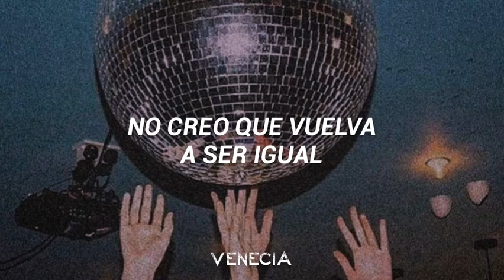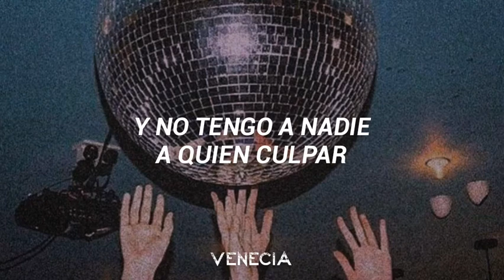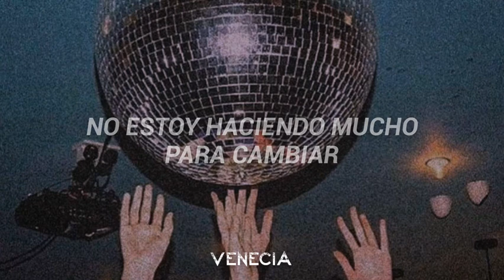• Strange // Mickey Kojak // [Sub Español]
❥ Compartir

【Lyrics】

The night is young, I don't know where I'm supposed to be
I check my phone,
But nothing's calling out for me
So I stay up late, drinkin' with my friends
And I ain't never gonna stop,
 'Til I'm sick again I think
I've made up my decision
Pull my keys and have a vision
Then I see you walkin' through my door
And now you got me feeling strange
I don't think I'll ever be the same
Because you got me feeling strange
And I've got noone left to blame
And then I saw you yesterday
I'm doing nothing much to change
I thought my laugh would be in range
But now you got me feeling strange

Another day has reached it's end
I switch off the clock,
I'm going to run the twist again
And then I wake up late
About a quarter to ten
I'm calling to my work,
Saying I'm sick again
I can't believe my indecision
Got me locked up in this prison
Then I see you walking to my door
You know when I saw you yesterday
I thought my life would be in range

Yeah you got me feeling strange
This time to turn the lights out
So noone sees it's you
And when I saw you yesterday
Oh yeah you got me feeling strange
I can't believe I'm feeling strange
You know you got me feeling strange
I was doing nothing much to change
But now you got mw feeling strange